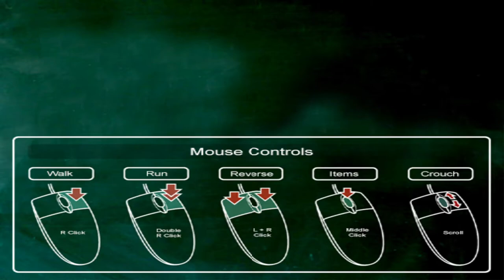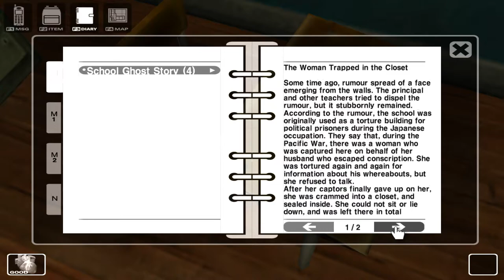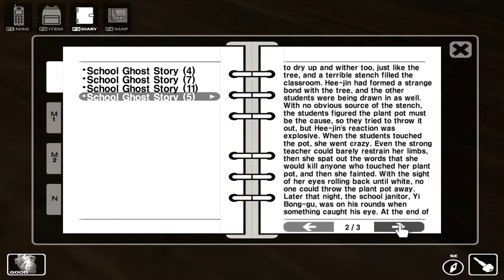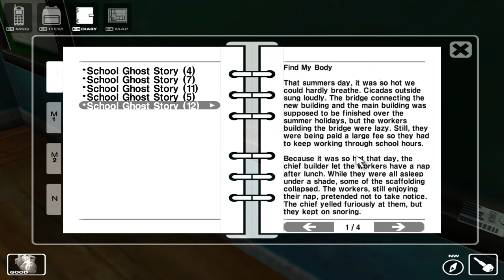White Day [2001] w/ 3D spatial sound 🎧 (OpenAL Soft HRTF audio)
Use headphones only with any virtual surround features turned off. Best HRTF effects at 6:14, 13:31, 17:48, 21:20, 23:57, 30:06, and 35:20.

Halloween month 2021 concludes with White Day: A Labyrinth Named School (화이트데이: 학교라는 이름의 미궁), a cult classic Korean survival horror from 2001. White Day uses Miles Sound System for full 3D audio, which is wrapped into OpenAL Soft's HRTF through DSOAL [IRC_1037 tables].

The 3D audio in this game is simply fantastic; a wonderful implementation that makes Resident Evil 7 & 8 sound like complete jokes by comparison. I think it may have even redeemed this year's Halloween month event. The sheer horror when the janitors are stalking the hallways are unrivaled by any other game I've covered so far except maybe System Shock 2. Perhaps the only thing missing is convincing reverb to really drive in that empty school hallway feeling.

HRTF grade:
B

channels=stereo
frequency=48000
sources=512
stereo-mode=headphones
cf_level=0
sample-type=float32
periods=3
period_size=128
output-limiter=false
default-hrtf=irc_1037_48000
hrtf=true
resampler=cubic
hrtf-mode=full
hrtf-size=0
drivers="-dsound,"

3D 3Д звук пространственный бинауральный 3Dサウンド バイノーラル 空間オーディオ Ilusión Auditiva Sonido 3D áudio audio espacial Som em 3D 3D zvok Son en 3D 3D geluid 3D zvuk 3d声音 双耳 เสียง 3D Âm thanh 3D Suono 3D audio spaziale 3d-ääni binauraalisen 3D lyd 3D dźwięk Suara 3D 3D 사운드 3 डी साउंड 3 डी ध्वनि Τρισδιάστατος ήχος 3D skaņa 3D garsai 3D ses צליל תלת ממדי דימוי שמע